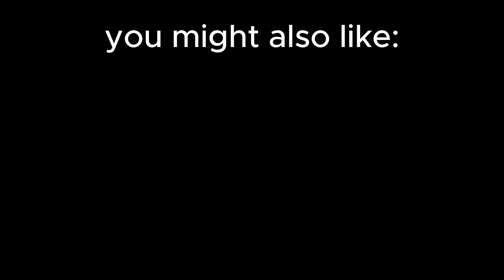124 KILLS ON REDACTED!! 12M AUTO BEST SETUP in SEASON 7 | Battlefield 2042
today were gonna check out the 12M Auto!
Loadout:
- Barrel: Short Barrel
- Sight: Anything you like
- Mag: Drum Magazine
- Railguard: MGL Laser

Maps:
- Redacted